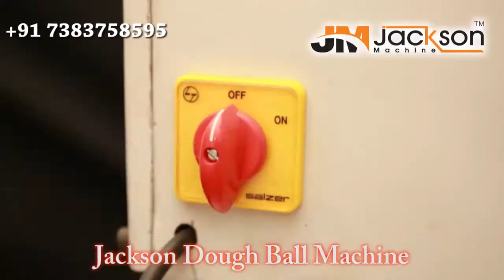Dough Ball Machine I Goyana cutting Machine I Luva cutting Machine by jackson machine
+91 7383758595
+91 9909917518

Dough cutter Machine

We specialize in the manufacturing of High-Performance Fresh Flour Chapati Machines and Automatic Dough Ball Cutting machine. We serve worldwide clientele on all continents offering machines that make a variety of ethnic bread such as tortilla, chapattis, and other ethnic flatbread. With over twenty-two years of service in the foodservice industry, Chapati Wonder Manufacturing offers high-quality wheat Flour chapatti Machines designed for ease of use, easy maintenance, energy efficiency, food consistency and minimal use of space.

• India's portable machine in commercial segment.
• Stainless Steel Body (Rust free)
• Simple rugged and very compact
• Requires no special skills to operate.
• Uniformly baked final product.
• Robust Construction.
• High Capacity.
• Versatile and Portable.
• Eco friendly, no pollution problems.
• Hygienic production.
• Energy efficient (Less running cost).
• Semi-automatic.
• Aesthetically Attractive.
• Final product with a traditional test.

Automatic Dough Divider
Produces up to 3,000 pieces of dough per hour.

Automatic Dough Rounder
high quality tortilla machines, corn grinders, chip machines and other
 Make perfect dough balls the easy way with Somerset's Heavy Duty Dough Baller
jackson dough ball-related restaurant, hotel,mes,Temple,house,bhojnalay
mandir,citrus,party plot & Restaurant  equipment.